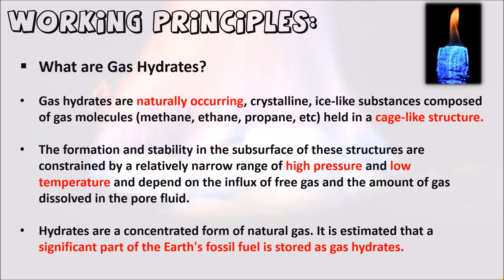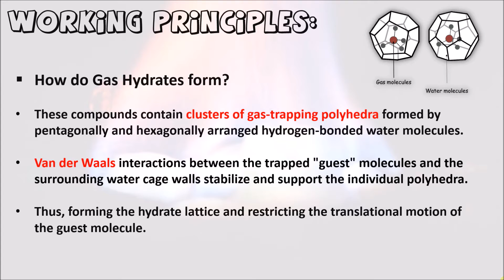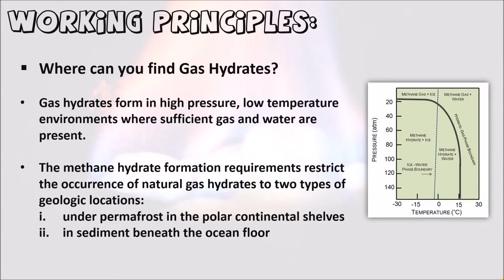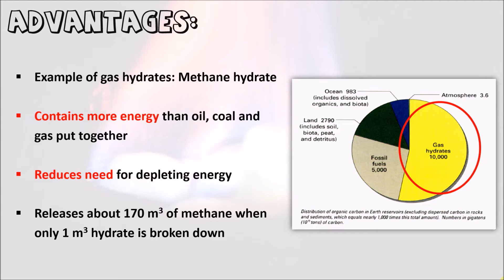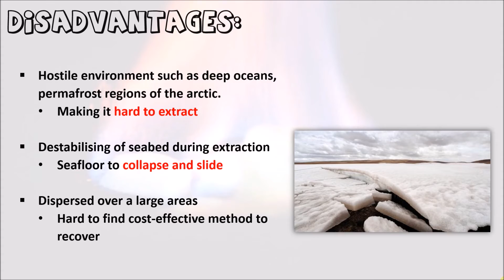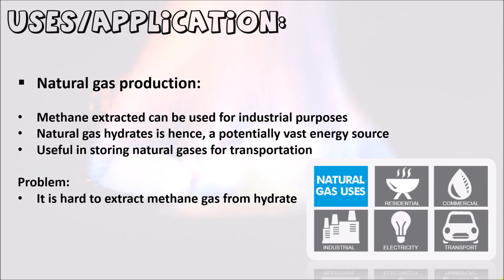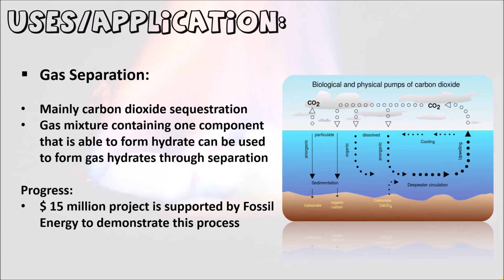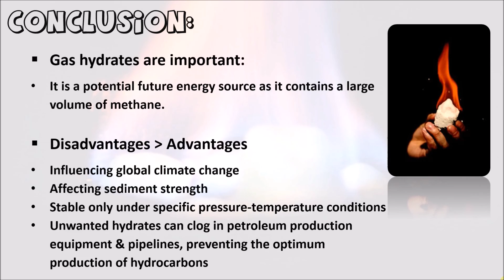Alternative Energy - A Brief Introduction to Gas Hydrates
CP5071: Green Engineering and Alternative Energy
E-Learning for Chapter 2
Gas Hydrates

This video provides a comprehensive (yet not so) details about gas hydrates. The formations, advantages, disadvantages and applications are placed in this video.

All references used to made this video has been cited and is displayed within the video.